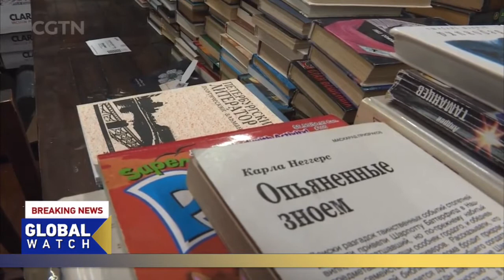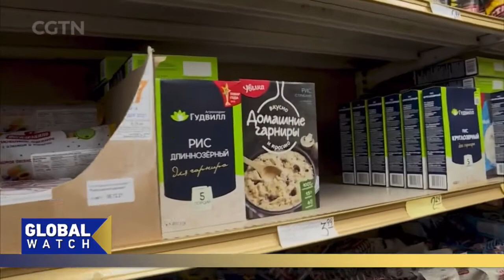RUSSIA-UKRAINE CONFLICT: Russian business owners lose customers in US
As fighting continues in Ukraine, business owners all the way in America are feeling its impact, especially those carrying Russian and Ukrainian products. That includes a ten-block area in San Francisco known as Little Russia. Mark Niu reports.